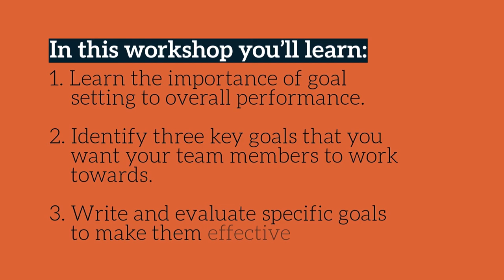ONLINE WORKSHOP V - FLYERS : SETTING GOALS FOR YOUR TEAM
ONLINE WORKSHOP V - FLYERS : SETTING GOALS FOR YOUR TEAM MEMBERS